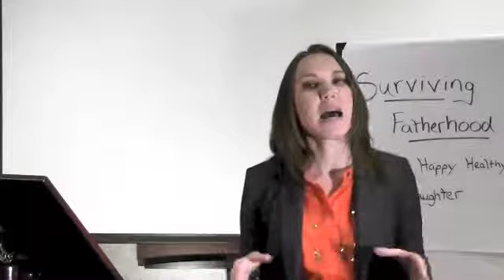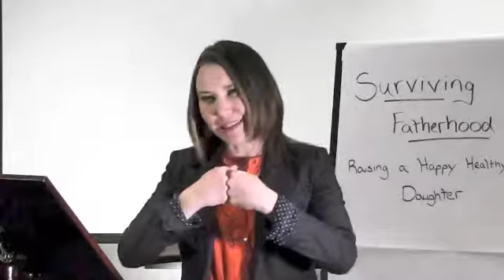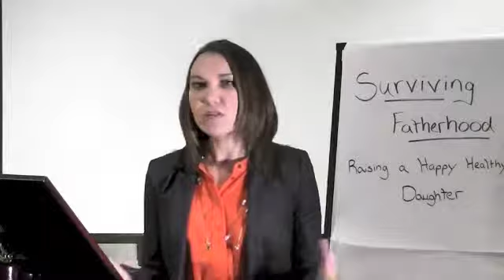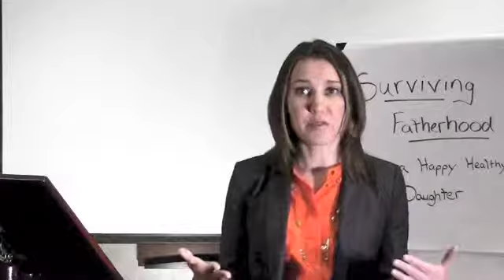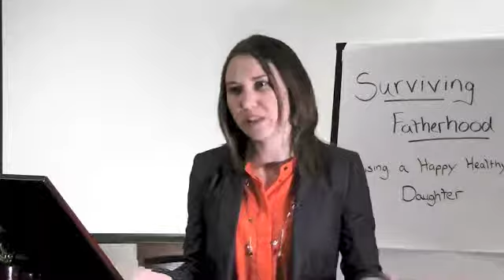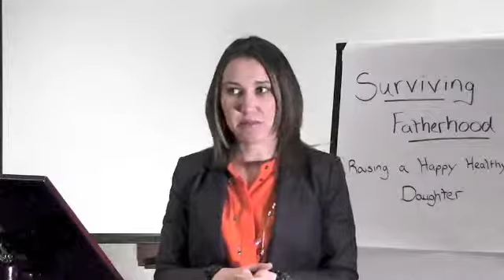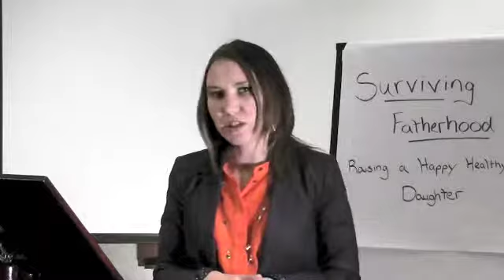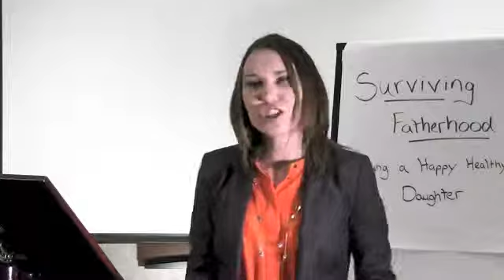Fathering is Different Than Mothering (Part 1)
Every Daughter Needs a Father!

Whether she's 5 or 50, every girl needs and deserves to have a Father or Father Figure in her life.  Why?  Because Fathering is different than Mothering.  Girls need Fathers to parent them in the unique way that Fathers do to enable them to reach their full potential.

Fathers impact the ways that Daughters look at themselves and the world.  Fathers influence their Daughters to avoid behaviors that might be damaging and engage in activities that will be beneficial.

The Father Daughter Relationship is unique and important.  Dads and Daughters were made for each other.  Dads are blessed by their Daughters and Daughters are enriched by the relationship they have with their Fathers.

Want to know why Fathering is different than Mothering?  Wondering why Dads are so important in their Daughters lives?  Watch this seminar and find out.  Then look for Part 2 that will expand on the role that Dads play in their Daughters lives.